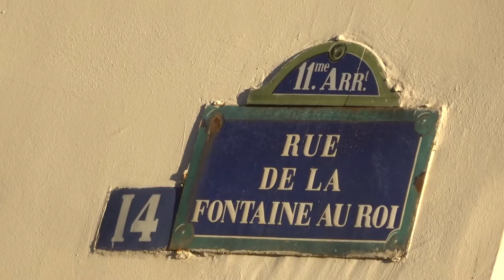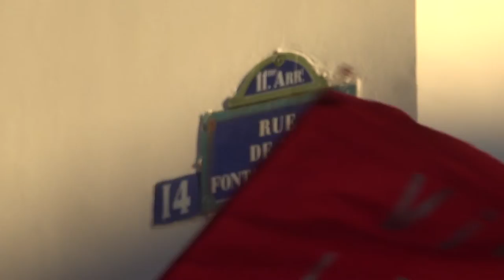Spectacle Le Pari de la commune 28 mai 2021 communedeparis barricade fontaineauroi no.7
+ Spectacle Le Pari de la commune Mise en scène Gabriel Debray & Cathie Couronne
+ Hommage à l'héritage de la Commune de Paris, République sociale de 72 jours entre le 18 mars et le 28 mai 1871
+ Représentation Vendredi 28 mai 2021 RDV au 17 Rue de la Fontaine au Roi au croisement de la Rue de la Pierre Levée